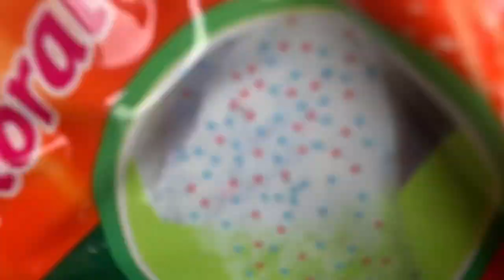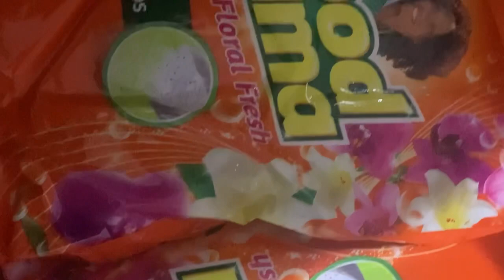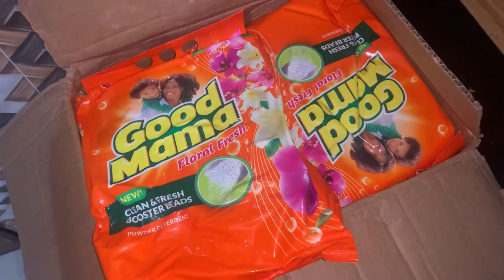Cost of Foodstuffs in Nigeria Market/Market Vlog